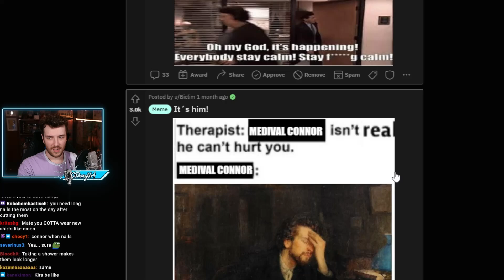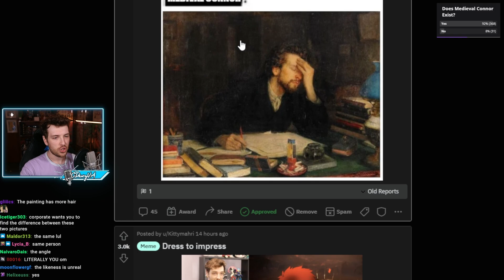New Meme Format Dropped